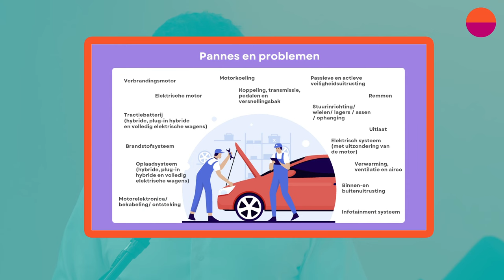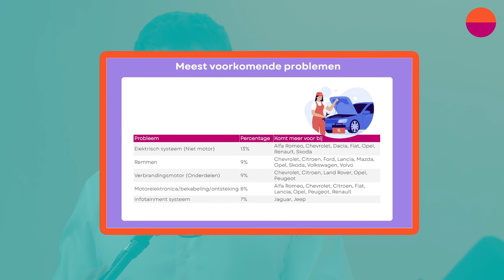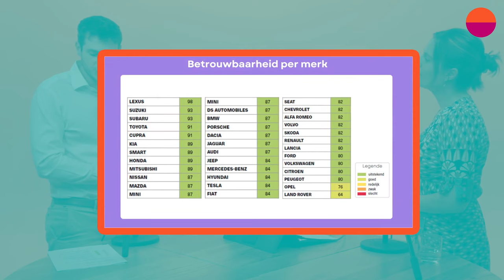En het meest betrouwbare automerk is ...